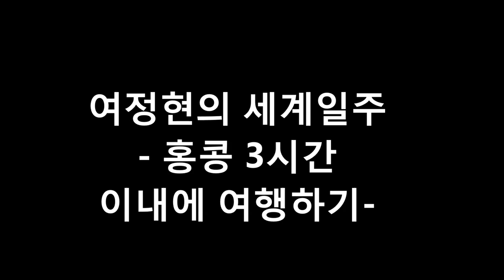[세계일주 50국] 홍콩 딱 3시간 이내에 여행하기 travel Hongkong in 3 hours 스타페리 탑승 침사추이에서 홍콩섬까지 페리, 스타의 거리,희철리즘 처럼 세계일주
홍콩에서 3시간만 있다면 여행가능코스 비용은 35,000원 정도를 예상해야  먼저 구룡,  서구룡으로 이동 추천 공항에서 구룡까지는 20분 정도면 도착
구룡역과 연결된 오스틴역에서 이스트 침사추이로 이동가능합니다.
스타의 거리는 이연걸, 홍금보, 임청하의 손도장이 있는 거리이다.
침사추이의 야경이 홍콩섬의 야경보다 아름다운 편입니다.
시계탑을 지나면 스타페리 탑승장이 나온다.
스타페리에 탑승하면 800원 정도로 저렴하게 홍콩섬에 도착가능
스타페리 선착장은 조그만 건물입니다.
배를 약6분간 타면 홍콩섬에  도착할 수 있습니다.
홍콩대관람차가 보이는 구름다리를 건너면 홍콩역이 있는 IFC빌딩에 도착 가능합니다. 홍콩역에서는 30분이면 공항에
도착가능하고 항공권 발권과 수화물탁송은 이곳에서 가능합니다